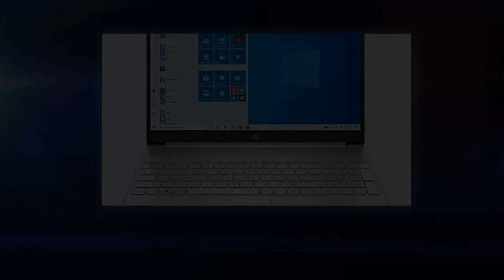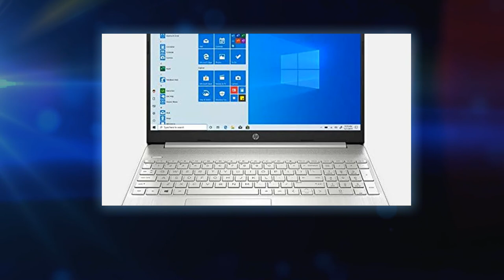2021 Newest HP 15.6" FHD IPS Touchscreen Laptop AZ Review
2021 Newest HP 15.6" FHD IPS Touchscreen Laptop